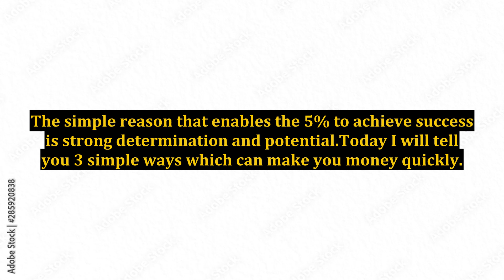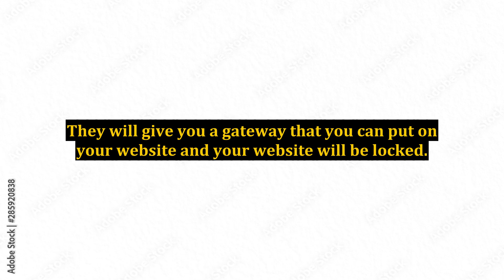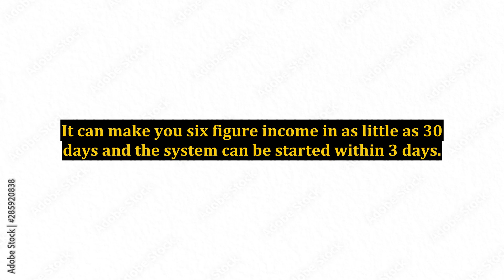3 Ways to Make Money Quickly - Live Your Dreams!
3 Ways to Make Money Quickly - Live Your Dreams!